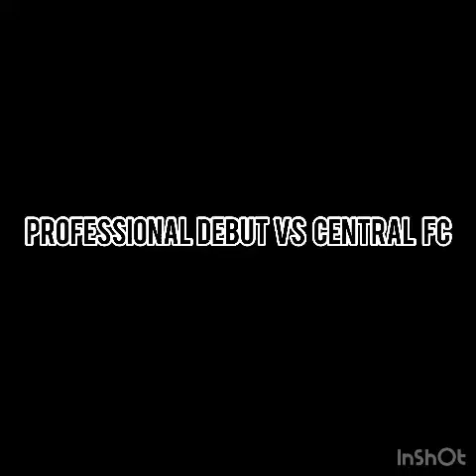15 year Old Lindell Sween makes his professional debut versus Central fc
Video from Joshua Lamb